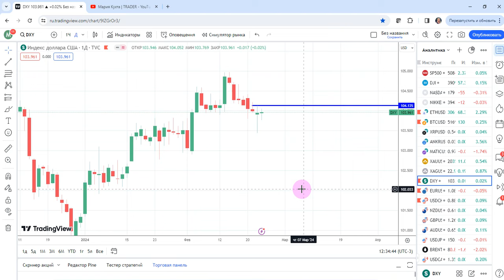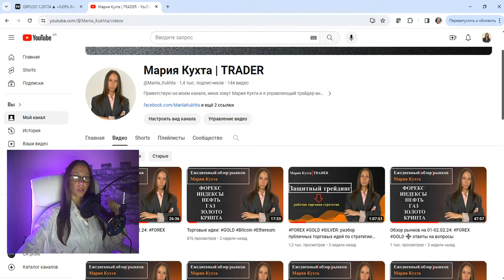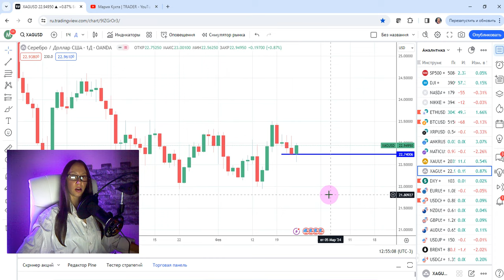Обзор рынков на 26-27.02.24: DXY, EUR, GBP, GOLD, SILVER | AMarkets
Эпизоды:
00:00 вступление
00:44 DXY
03:02 EURUSD
05:25 USDCHF
08:44 NZDUSD
09:53 GBPUSD
12:12 AUDUSD
14:12 GOLD
16:09 SILVER
18:42 завершение